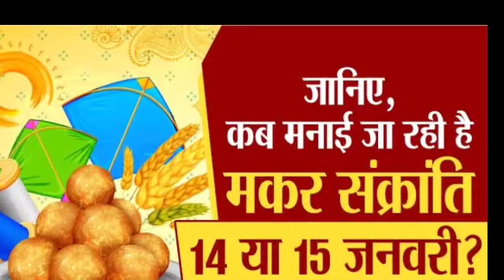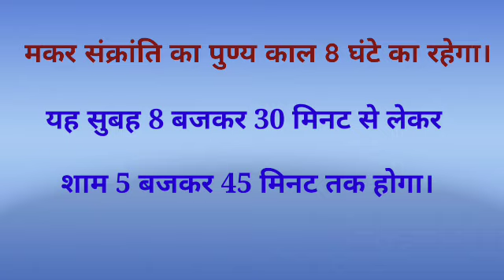Makar Sankranti 2021 date:14 या 15 जनवरी | मकर संक्रांति पुण्य काल| 2021 में खिचड़ी कब है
Makar Sankranti 2021: 14 या 15 जनवरी? कब है मकर संक्रांति एवं पुण्य काल मुहूर्त | मकर संक्रांति 2021 Date kab hai | 2021 में खिचड़ी कब है | मकर संक्रान्ति पुण्य काल मुहूर्त 2021

2021 मकर संक्रान्ति तिथि: जानिए पूजा का शुभ मुहूर्त समय | Makar Sankranti 2021 Date & Time kab hai

Makar Sankranti 2021: 14 या 15 जनवरी? कब है मकर संक्रांति एवं पुण्य काल मुहूर्त | 2021 Makar Sankranti Date kab hai | 2021 में खिचड़ी कब है | मकर संक्रान्ति पुण्य काल मुहूर्त 2021

आइए जानते हैं कि 2021 में मकर संक्रांति कब है व मकर संक्रांति 2021 की तारीख व मुहूर्त। हिंदू धर्म में मकर संक्रांति एक प्रमुख पर्व है। भारत के विभिन्न इलाकों में इस त्यौहार को स्थानीय मान्यताओं के अनुसार मनाया जाता है। हर वर्ष सामान्यत: मकर संक्रांति 14 जनवरी को मनाई जाती है। इस दिन सूर्य उत्तरायण होता है, जबकि उत्तरी गोलार्ध सूर्य की ओर मुड़ जाता है। ज्योतिष मान्यताओं के अनुसार इसी दिन सूर्य मकर राशि में प्रवेश करता है।

Makar Sankranti 2021 in hindi, Makar Sankranti ka parv kab hai 2021, मकर संक्रांति 2021 में कब है, मकर संक्रांति कथा इन हिंदी,